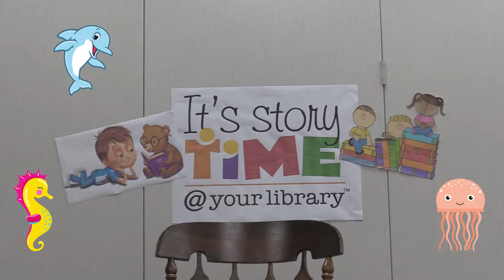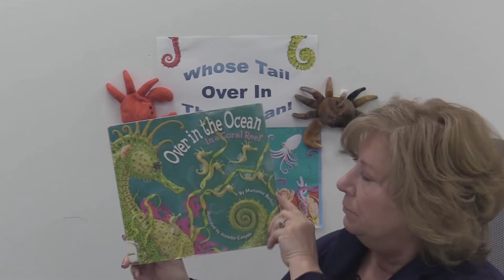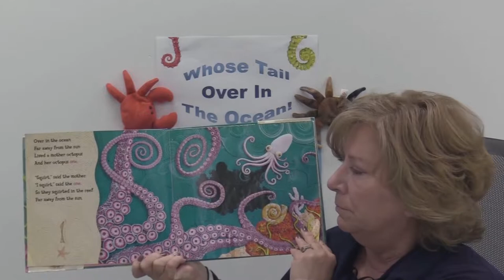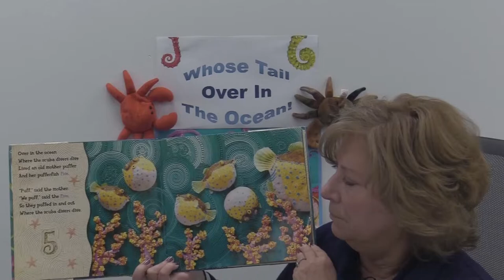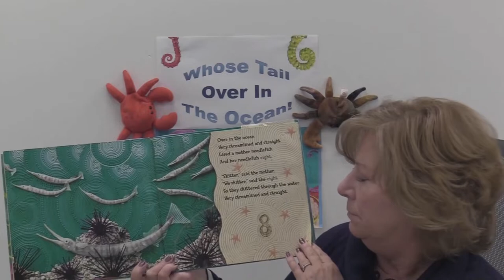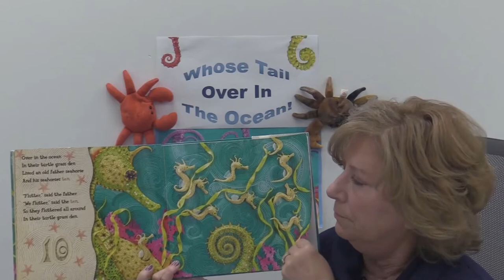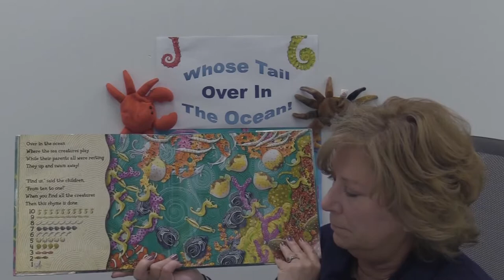Miss Leslie Whose Tail In The Ocean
Join Miss Leslie For Some Summer Reading Fun!